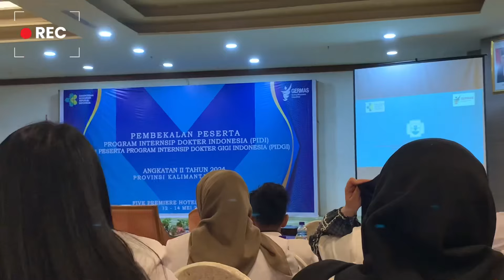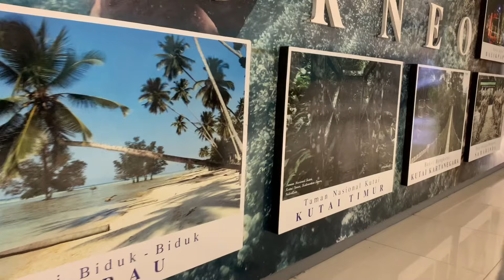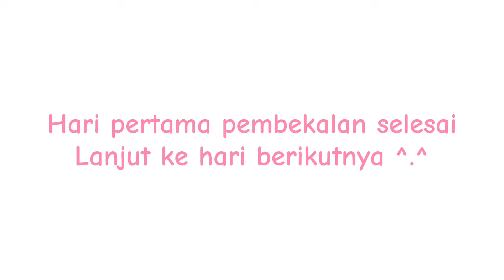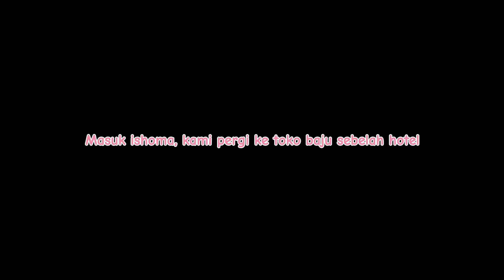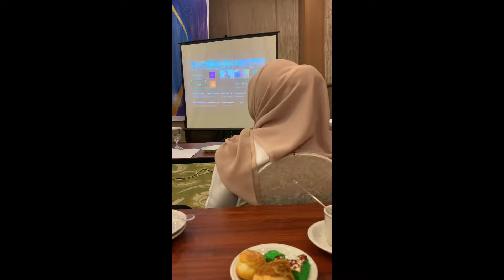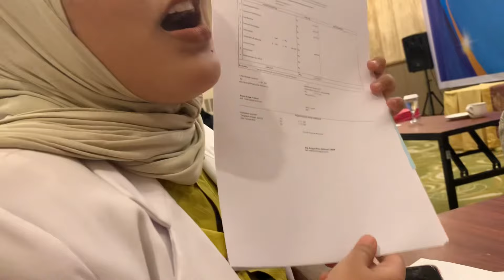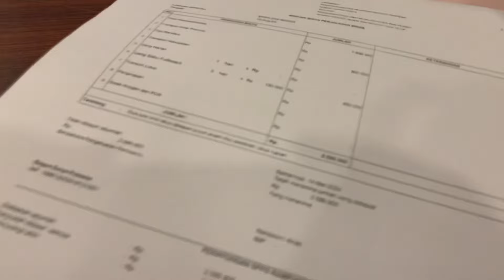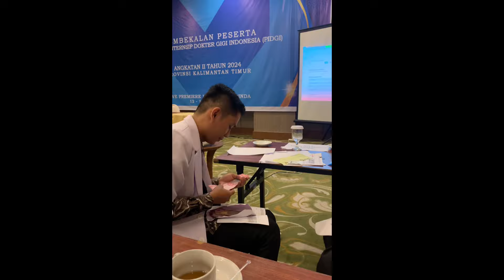Pembekalan internship Dokter Gigi Kalimantan Timur